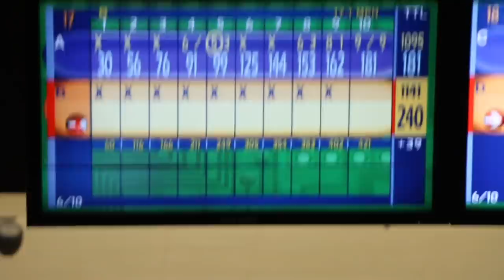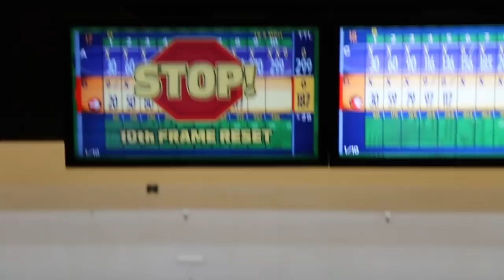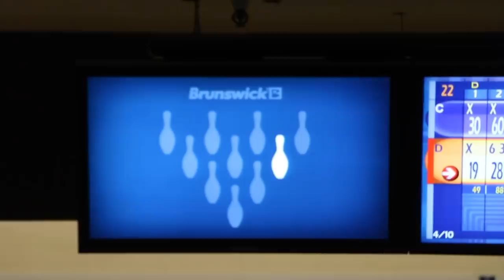SO MANY 300 ATTEMPTS!!! | JAT Vlog | 3/24/19 | Vlog #58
My Camera
My Other Camera
My Other Microphone
My Vlogging Tripod